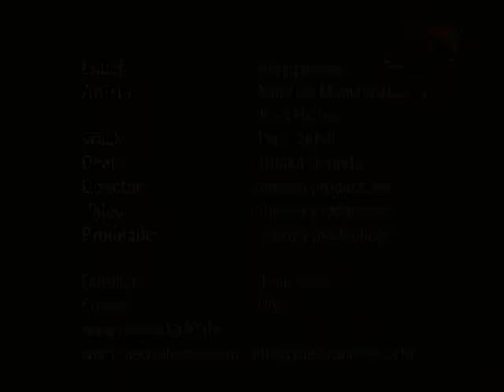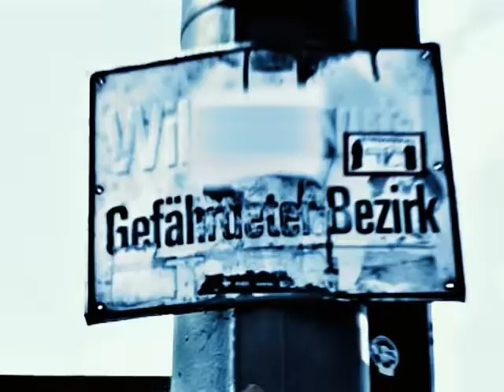Massaka Ft Killa Hakan - Monstar361 - DasKartell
Massaka Ft Killa Hakan - Monstar361 - DasKartell Hd Video Musik